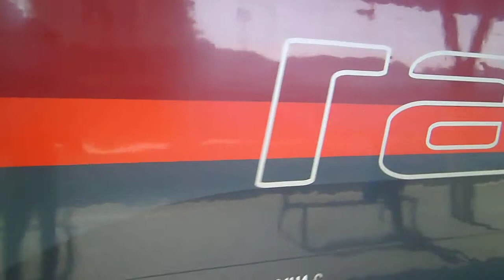Olomouc hl. n. 18.5.2018 IC 509 – railjet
Dne 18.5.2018 byla souprava vlaku IC 509 Praha hl. n. – Ostrava hl. n., která je obyčejně složená z lokomotivy řady 151 s klasickými vagóny ČD, nahrazena soupravou railjet v čele s rakouským Taurusem 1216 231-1. Olomoucí běžně railjet neprojíždí, s výjimkou zvláštního vlaku Dny NATO, který však dosud olomouckým nádražím pouze projížděl bez zastavení pro nástup. Jako vždy je raijlet pěkně čistý a „naleštěný“.